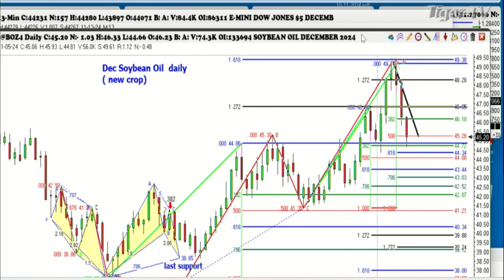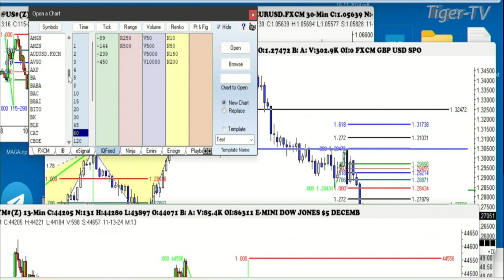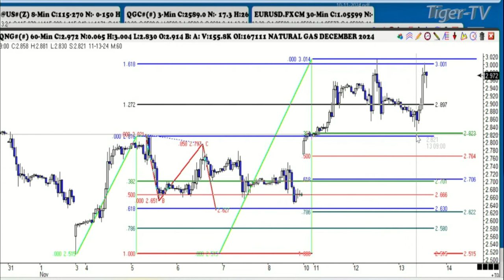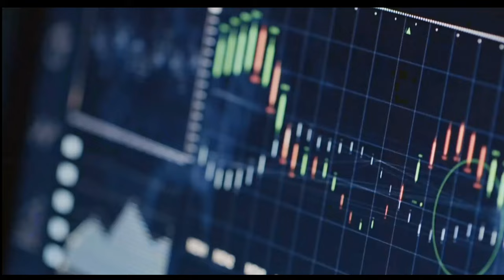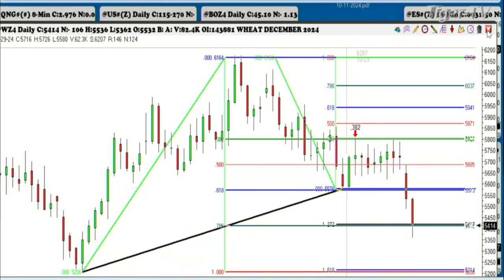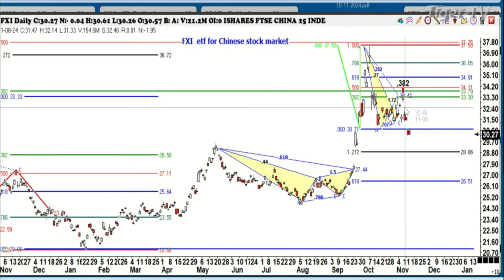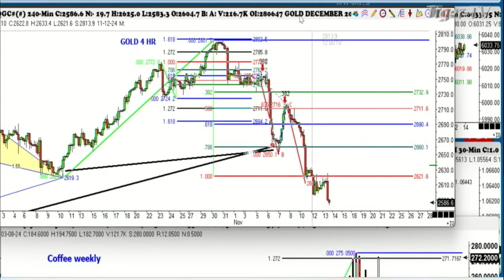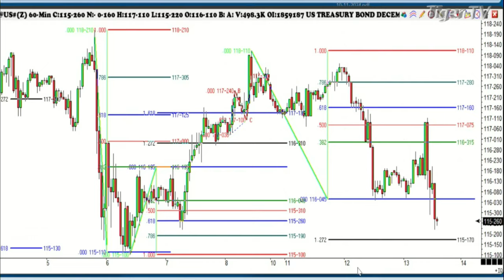November 13th, Trade What You See with Larry Pesavento on TFNN - 2024